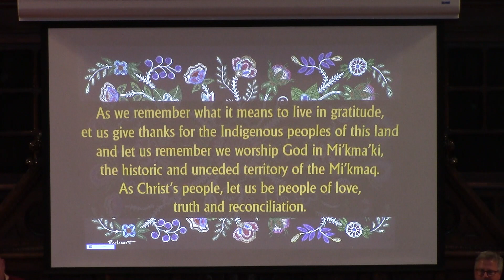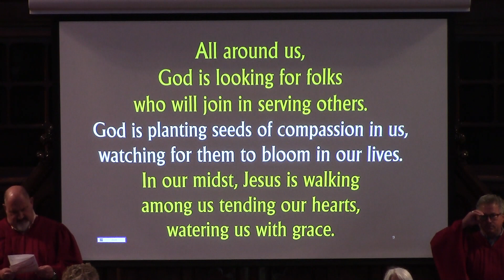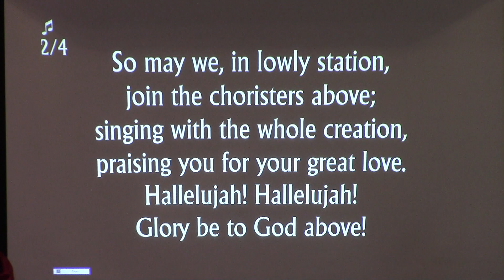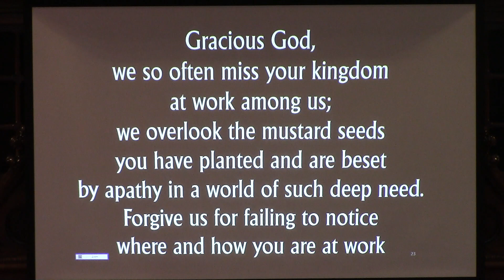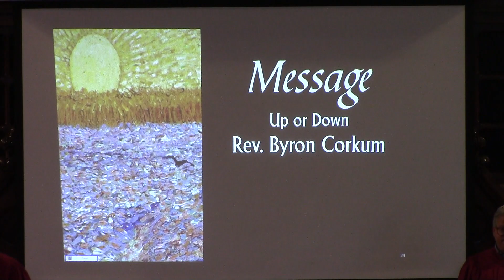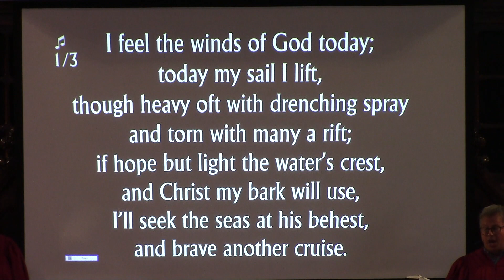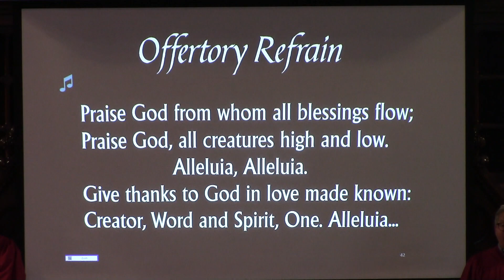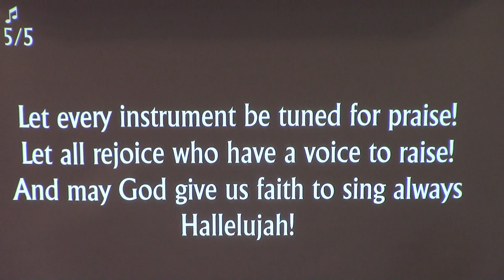Trinity-St. Stephen's United Church - June 16, 2024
Worship service for June 16, 2024

Final broadcast before summer break.  Broadcasts resume September 2024.